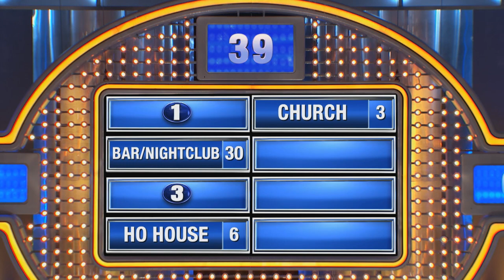COMPANY RETREAT... TO MAGIC CITY?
Name a place you'd be surprised if your boss asked you to go with him after work...